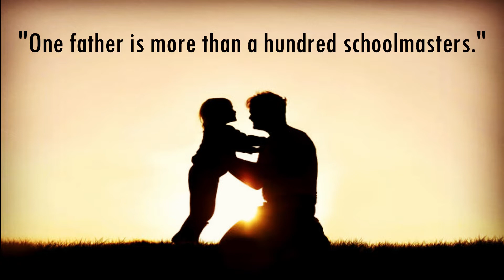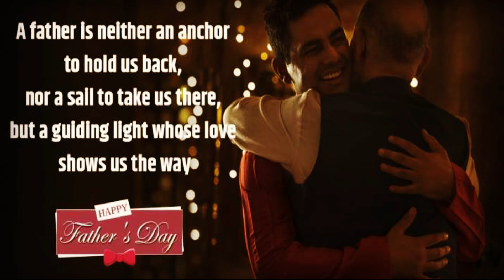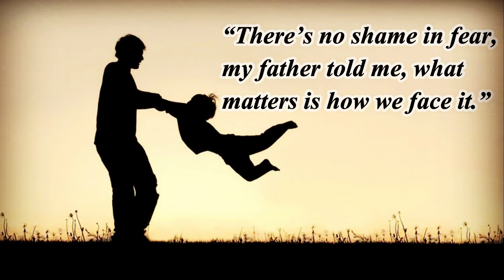Father's Day Date 2022 | When is father's day 2022 in india | When is father's day 2022 uk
Father's Day Date 2022 | When is father's day 2022 in india | when is father's day 2022 uk | Father's Day 2022

Father's Day is a celebration honoring people's fathers and celebrating the fatherhood, paternal bonds, and the influence of fathers in their society.

Father's Day in the United Kingdom - Time and Date
Father's Day 2022 in United Kingdom